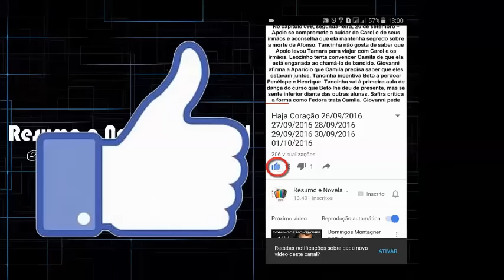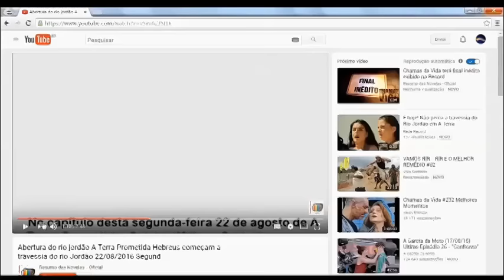Escrava Mãe, Protagonista será princesa em nova novela bíblica da Record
A Terra Prometida capitulo 104, segunda-feira, 28 de novembro
A Terra Prometida capitulo 105, terça-feira, 29 de novembro
A Terra Prometida capitulo 106, quarta-feira, 30 de novembro
A Terra Prometida capitulo 107, quinta-feira, 01 de novembro
A Terra Prometida capitulo 108, sexta-feira, 02 de novembro
A Terra Prometida capitulo 109, segunda-feira, 05de novembro
A Terra Prometida capitulo 110, terça-feira, 06 de novembro
A Terra Prometida capitulo 111, quarta-feira, 07 de novembro
A Terra Prometida capitulo 112, quinta-feira, 08 de novembro
A Terra Prometida capitulo 113, sexta-feira, 09 de novembro

tv record

tv globo

Rock Story
a lei do amor
sol nascente
Malhação: Pro Dia Nascer Feliz
Cheias de Charme

sbt

Carinha de Anjo
a gata
lagrimas de amor
A Usurpadora
QUERIDA INIMIGA
Chiquititas

canal viva

pai herói
malhação 2005

 lca978634lçsdhfiuonr8we8f830450fh7h